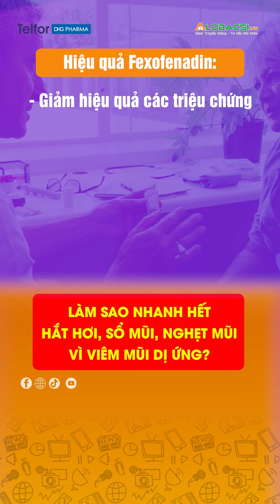Làm sao nhanh hết hắt hơi, sổ mũi, nghẹt mũi vì viêm mũi dị ứng?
Người bệnh khi có các triệu chứng viêm mũi dị ứng như ngứa mũi, nhày mũi, chảy mũi, nghẹt mũi, có thể chọn lựa thuốc kháng histamin thế hệ 2 hay còn gọi là thế hệ mới để làm giảm nhanh và hiệu quả triệu chứng.
Thuốc kháng histamin, có lịch sử rất lâu đời tác động vào pha sớm trong chu trình sinh lý bệnh của VMDU, nên luôn là lựa chọn đầu tay để điều trị hiệu quả các triệu chứng dị ứng, dựa theo các  hướng dẫn điều trị của Mỹ, Châu Âu và của Bộ Y tế
Fexofenadine là một trong những giải pháp điều trị viêm mũi dị ứng lý tưởng hiện nay

MỌI GÓP Ý XIN GỬI VỀ:
Hợp tác nội dung:  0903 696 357